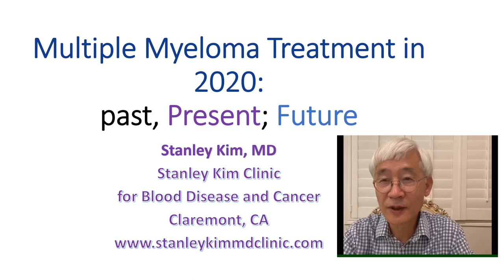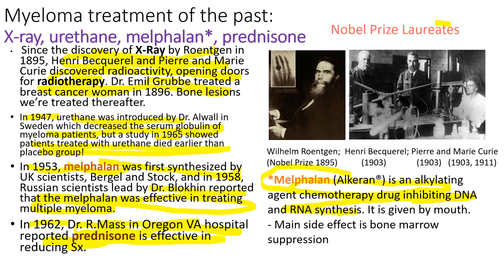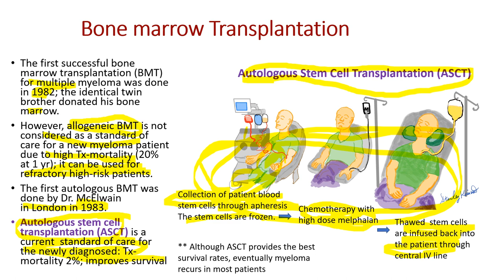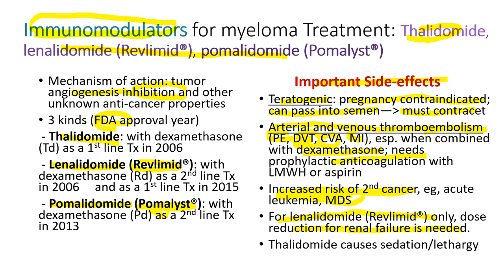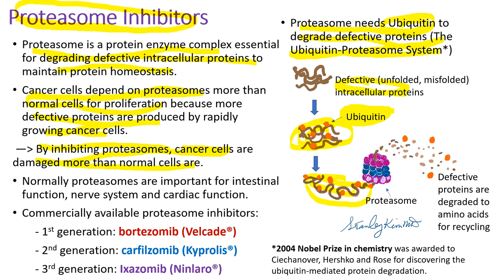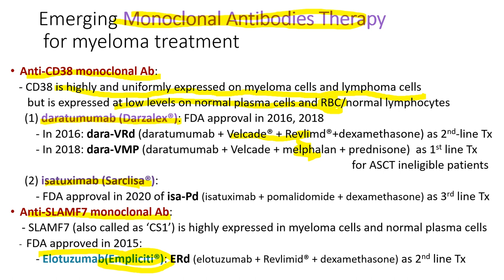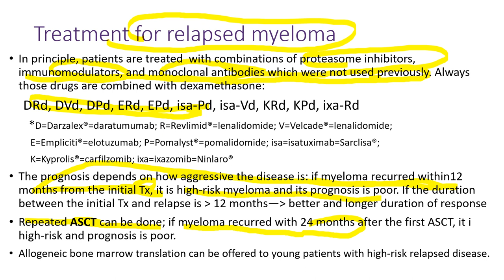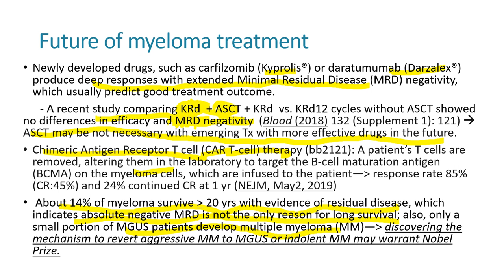Multiple Myeloma Treatment: Past, Present and Future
Multiple myeloma treatment was started as early as 200 years ago, and has been evolved until now. Emerging therapy with newly developed powerful drugs will revolutionize the treatment again.
Also, I am mentioning 8 Nobel Prize laureates for their multiple myeloma related research.